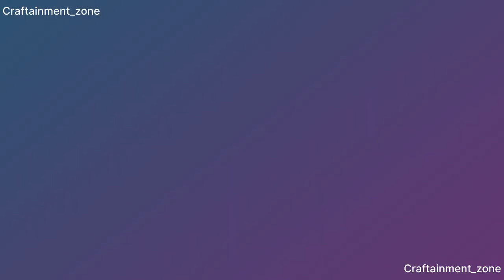English file on Rattrap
hello guys, In this video i am sharing class 12 English project file.

Topic: Rattrap
📦 For those interested in ordering customised project files, we've got you covered!
Delivery PAN India. (free delivery available)

several files are posted on our instagram page.. visit craftainment_zone on instagram for reference